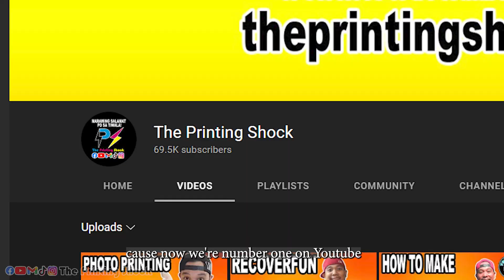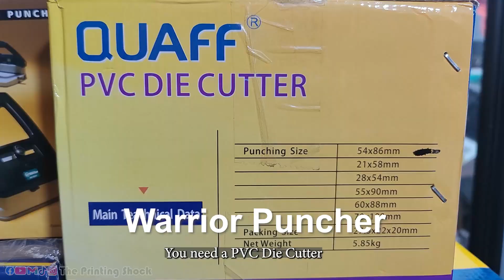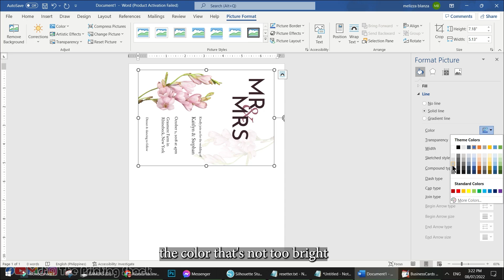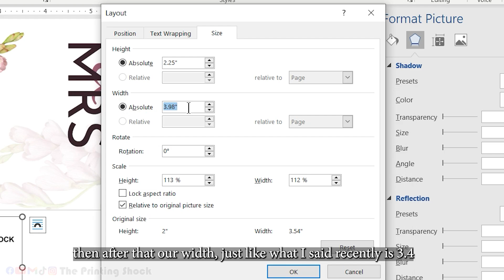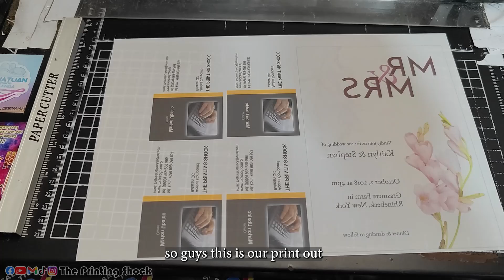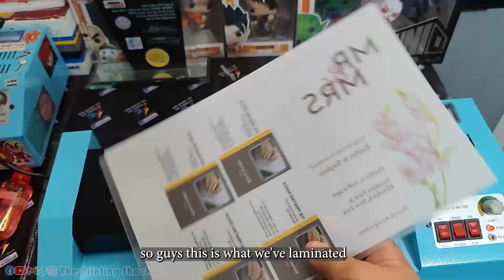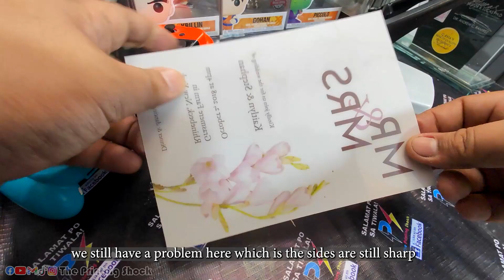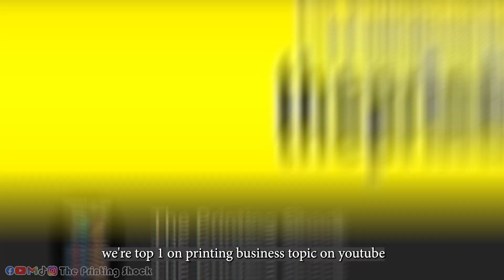TRANSPARENT INVITATION & CALLING CARD | WATERPROOF INVITATION & CALLING CARD | The Printing Shock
👉 Sublimation printing
👉 DTF printing
👉 Decals
👉 Pigment printing
👉 T-shirt Printing